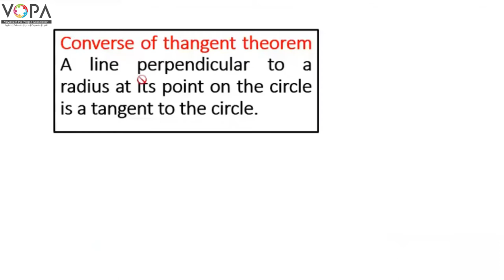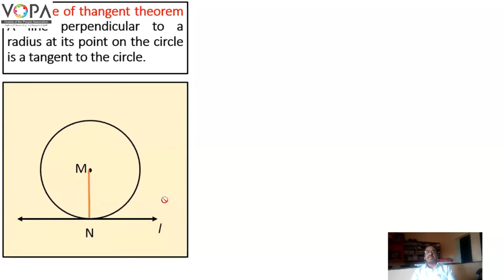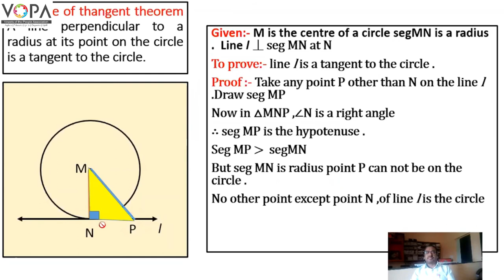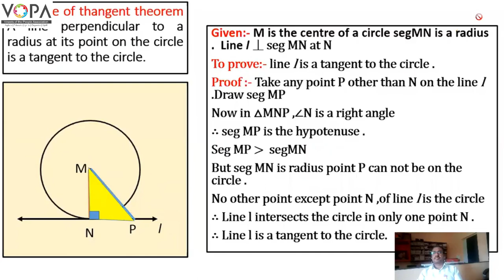10th | Maths E 2 | Chapter 3 | Circle | Converse Tangent Theorem | VSchool